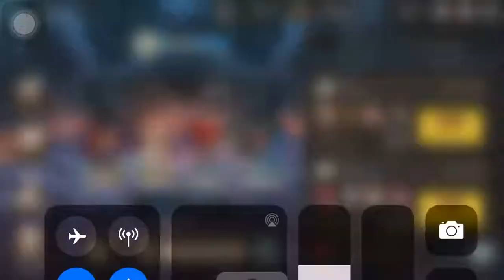Guardian Tales - flametriad - colosseum kale’s revenge against whale bladeuz!